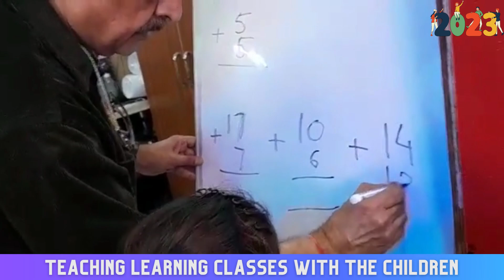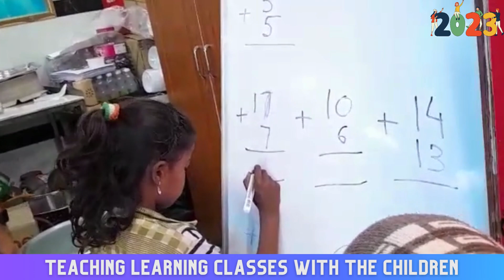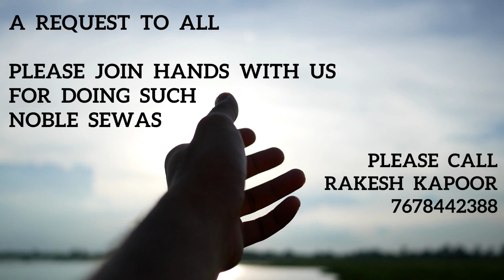GURUGRAM DAILY LANGAR SEWA AT KITCHEN - 16th FEBRUARY 23